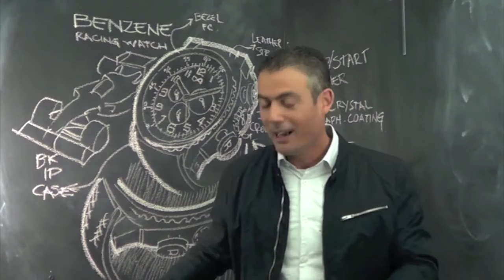Lapizta Benzene Kickstarter Campaing